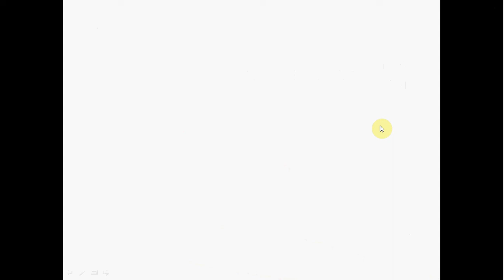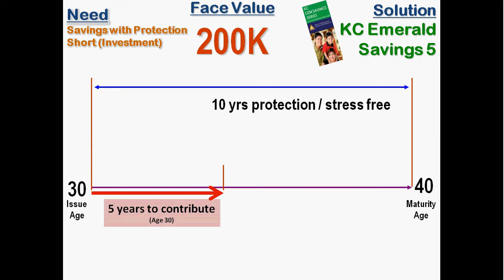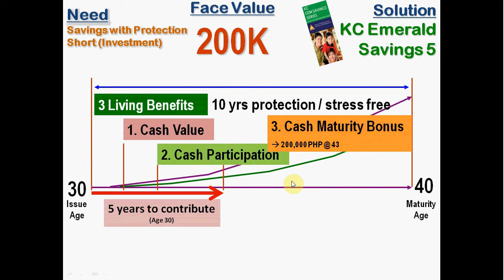GROW YOUR SAVINGS GUARANTEED with KCFAPI - BY SK Willie Veridiano Jr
GROW your savings HIGHER and BETTER than BANK RATES!
Check my other videos at my fb page @kcfapilaguna

Vivat Jesus!